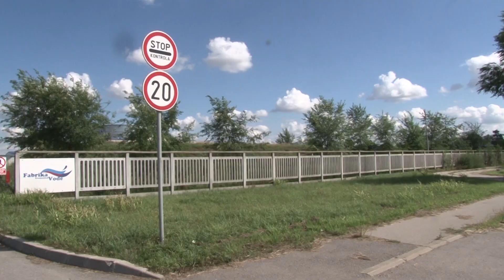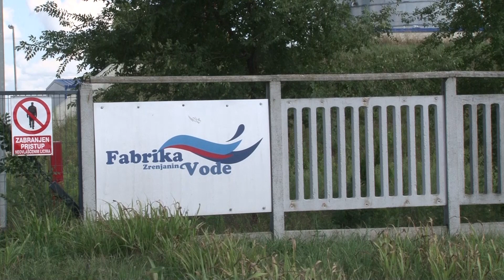OGLASILO SE JKP "VODOVOD I KANALIZACIJA" POVODOM RASKIDANJA UGOVORA SA FABRIKOM VODE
Iz JKP “Vodovod i kanalizacija” saopštavaju da je za raskid ugovora odgovorna fabrika vode. Kako navode sporazumom je definisano da u slučaju da izvršilac usluge, tj. „Fabrika vode“, ne ispuni obaveze definisane istim, samim protekom rokova će se smatrati da je ugovor raskinut krivicom izvršioca.